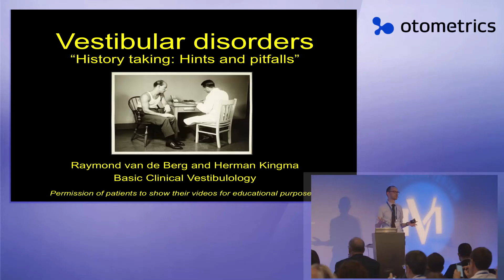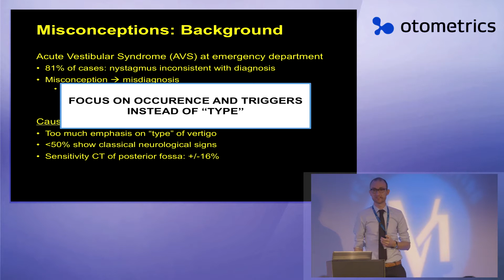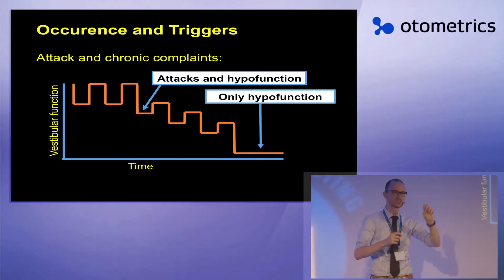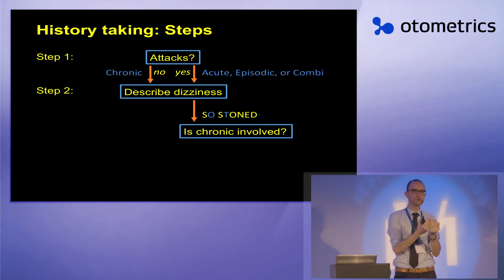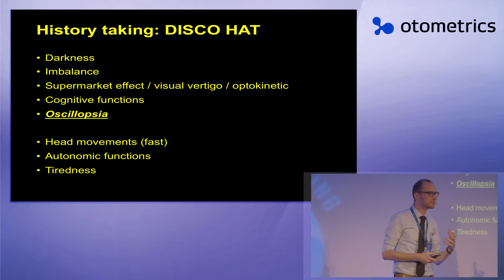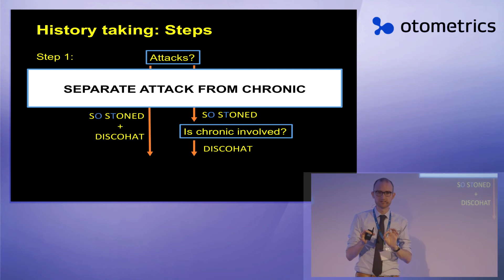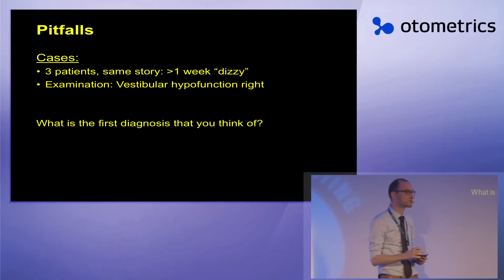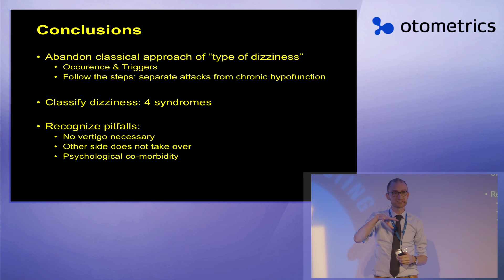Patient history – How to take the patient’s history Van de Berg (VMA16 AMS)